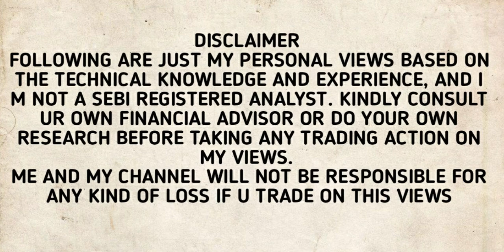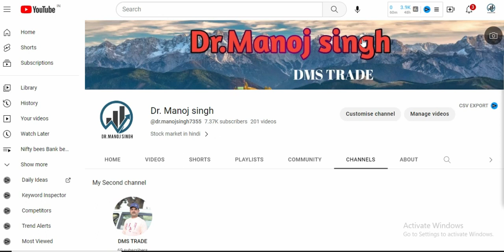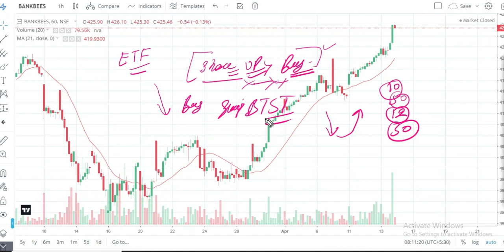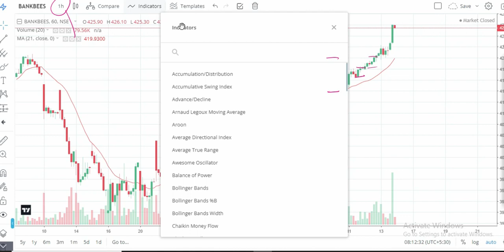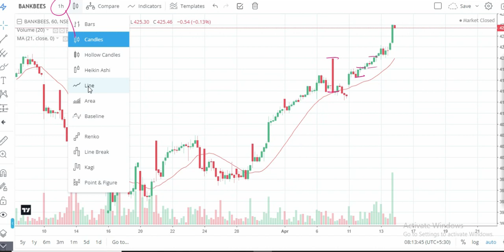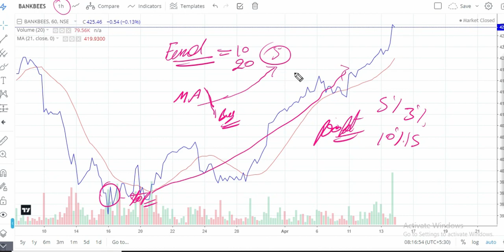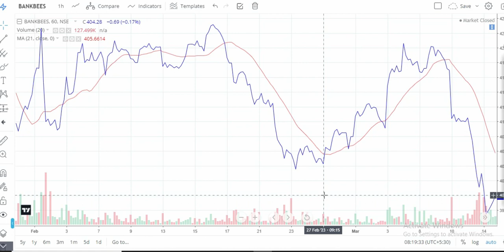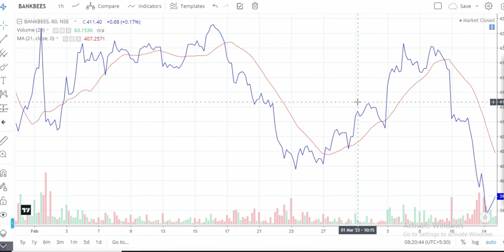ETFs Swing Trading Setap!ये सेटप आपको बतयेगा ETFs Buy करने का सही समय क्या है ?ETF buying Setap!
Hey Guys,
ETFs Swing Trading Setap!ये सेटप आपको बतयेगा ETFs Buy करने का सही समय क्या है ?100%Risk Free
ETF buying setap
etf buying
best etf